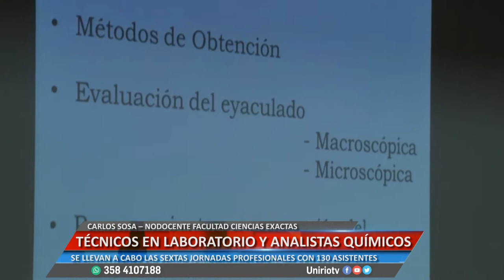TÉCNICOS EN LABORATORIO Y ANALISTAS QUÍMICOS - CARLOS SOSA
SE LLEVAN A CABO LAS SEXTAS JORNADAS PROFESIONALES CON 130 ASISTENTES
Facebook.com/uniriotv
Twitter.com/uniriotv